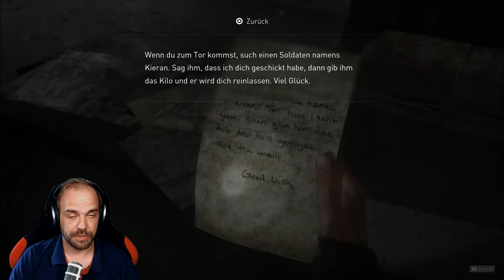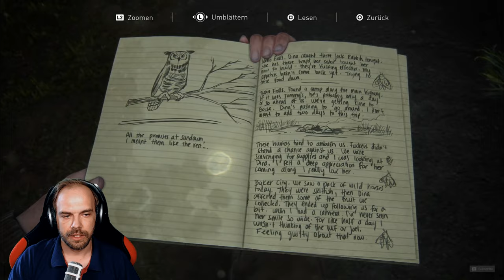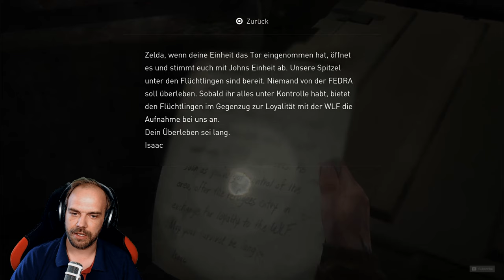THE LAST OF US Part 2 [007] QUARANTÄNE ZONE